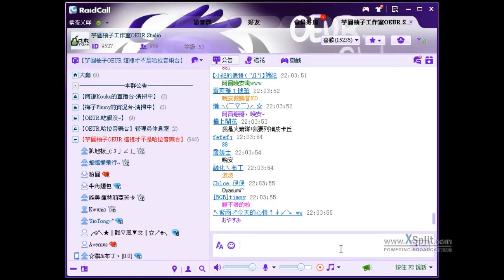OEURstudio芋園柚子 20130129 阿晋哈拉台